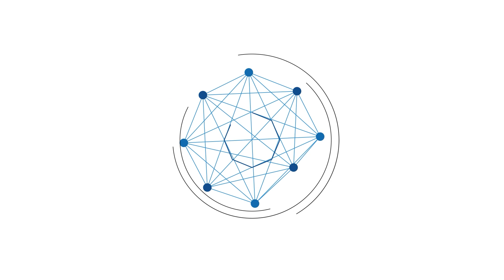Petugas Pelabuhan Trisakti Banjarmasin Siaga Menghadapi Arus Balik Lebaran 2023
BANJARMASINPOST.CO.ID, BANJARMASIN - Momen arus balik Lebaran 2023 di Pelabuhan Trisakti di Kota Banjarmasin, Provinsi Kalimantan Selatan (Kalsel), diperkirakan berlangsung saat Rabu (26/4/2023).

Pantauan di Pelabuhan Trisakti Banjarmasi, tampak kosong.

Meski bgitu petugas tetap bersiaga, yakni dari Kantor Kesyahbandaran dan Otoritas Pelabuhan (KSOP), Dishub dan Polsek Kawasan Pelabuhan dan Laut (KPL).